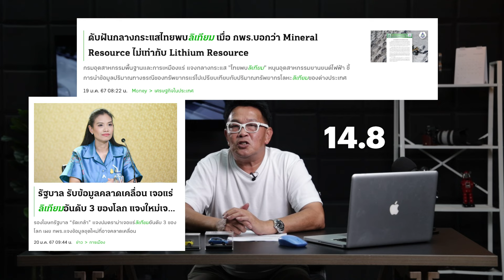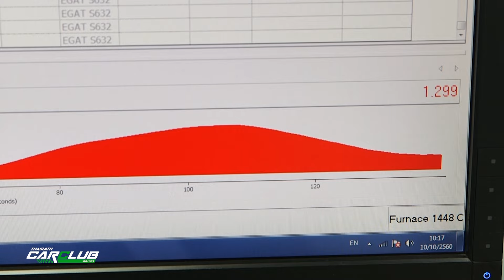จริงหรือมั่ว? ไทยพบลิเธียมติดอันดับโลก | คลับรถ EP.12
ประเทศไทยจะกลายเป็น Hub ในการผลิตแบตเตอรี่รถยนต์ไฟฟ้าได้ จริงไหม? ลองมาฟังความเห็นพี่ฉ่างกันเลย

อ่านรีวิวรถใหม่มาแรง น่าโดน เพิ่มเติมได้ที่